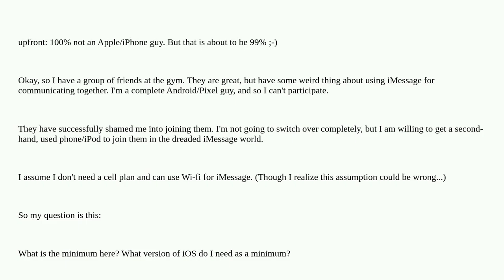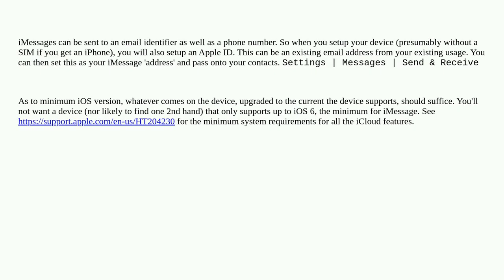Apple: Minimums for using iMessage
Minimums for using iMessage

A special thanks goes out to the community

  ios iphone